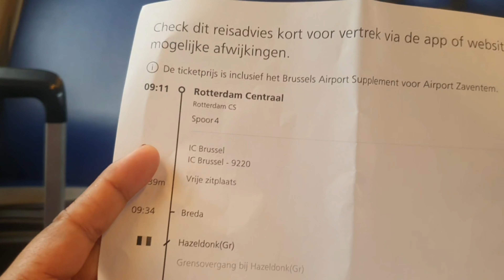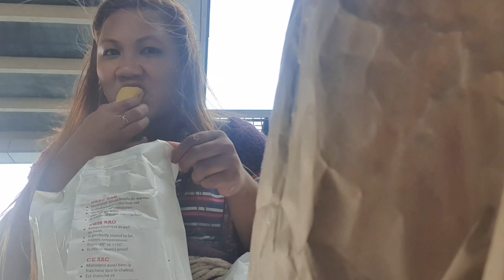NETHERLANDS TO BELGIUM TRIP - MURANG HOSTEL NA NABOOK KO SA BELGIUM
Hello guys, welcome dito sa aking munting tahanan, sana ay
subaybayan mo ang aking travel journey, matututo ka din sa
mga dapat gawin kung ikaw ay isang traveler like me.
Salamat ng marami ❤. Sana magsubscribe ka.